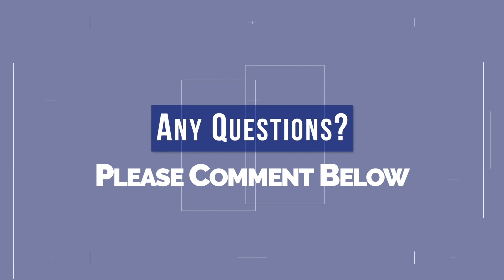60 Seconds with Steve Monroe - Uncontrolled Spread: Why Covid-19 Crushed Us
Uncontrolled Spread: Why Covid-19 Crushed Us